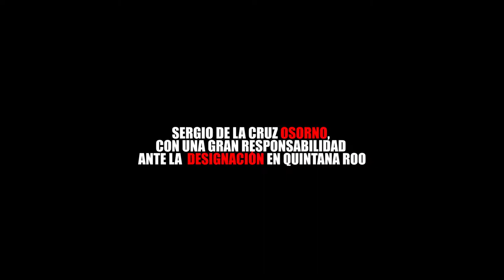SERGIO DE LA CRUZ OSORNO, CON UNA GRAN RESPONSABILIDAD ANTE LA DESIGNACIÓN EN QUINTANA ROO